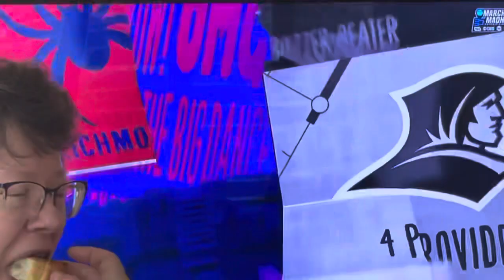Round of 32: Richmond vs Providence Intro on TNT